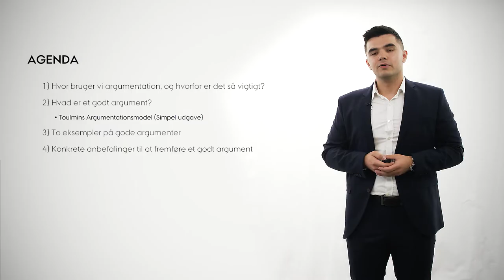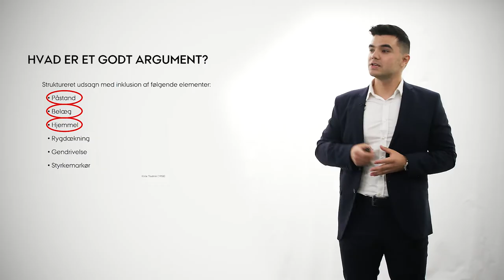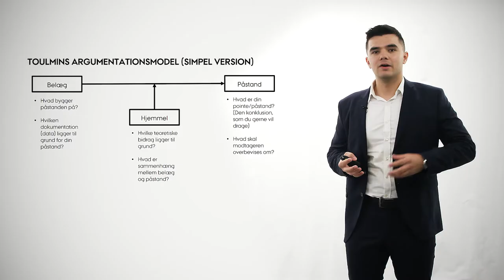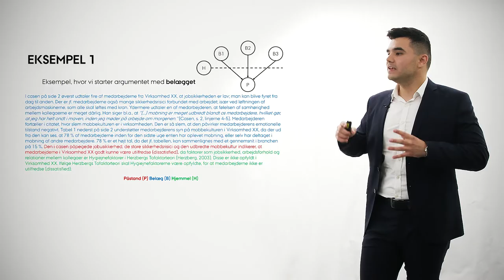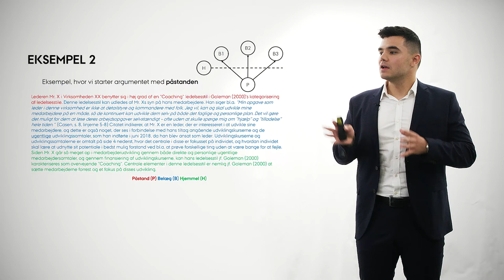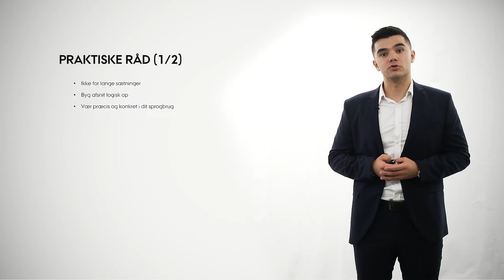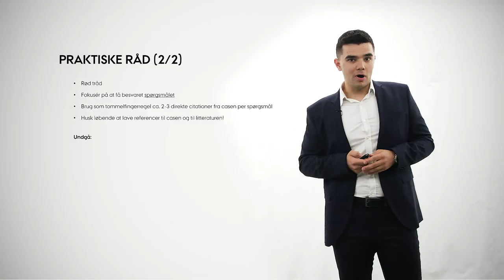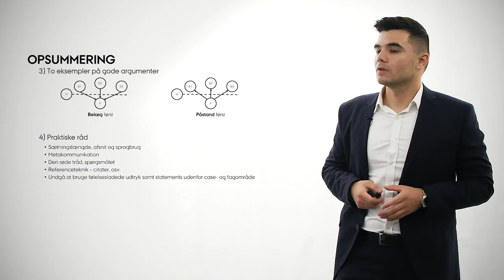Argumentationsteori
En gennemgang af Toulmins Argumentationsmodel (simpel version) – med eksempler på brug af modellen.